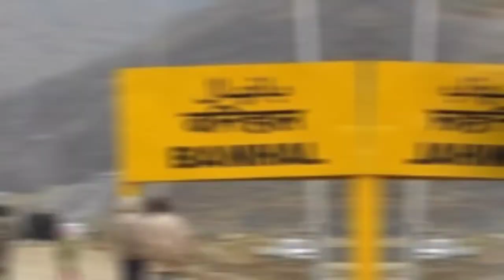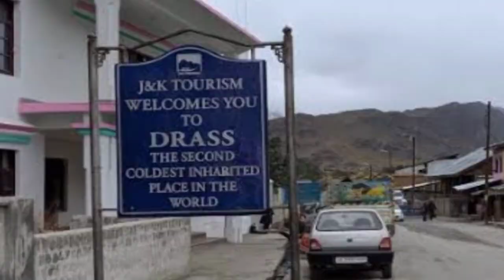जम्मू-कश्मीर की 5 सबसे लंबी Tunnels. Top 5 most Longest Tunnels of Jammu and Kashmir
Here are the list of top 5 tunnels of Jammu and Kashmir.

5. Nandani tunnel
4. Jawahar Tunnel
3. Banihal Qazikund tunnel
2. Pirpanjal railway Tunnel
1. Zojila tunnel

top 5 most longest tunnels
most advanced tunnel
tunnel Boring
tunnel  construction
underwater tunnels
most widest tunnels
USA tunnels
Australia tunnels
Japan tunnels
most advance tunnels
Africa tunnels
most dangerous tunnels
unusual tunnels
bizzare tunnels
china tunnels
Korea tunnels
afcons tunnels
most highest tunnels
underground tunnels
tunnels in India
tunnel in India gk
tunnels in GTA 5
tunnels movie
tunnels in engineering geology
Dubai tunnels
types of tunnels
tunnel construction
Shanghai tunnels
biggest tunnels
most widest tunnels
aquarium tunnel
India upcoming tunnels
upcoming Indian mega tunnels
upcoming mega projects india